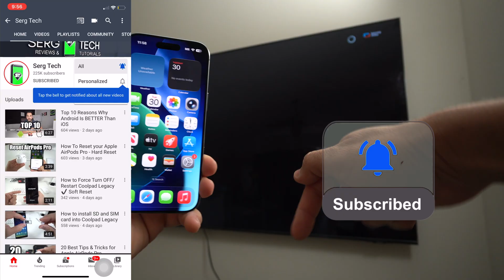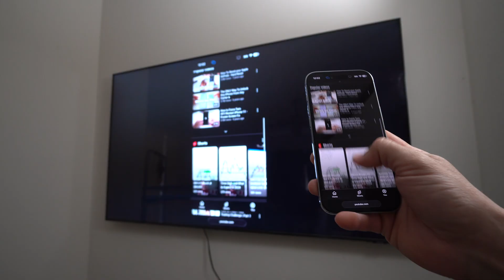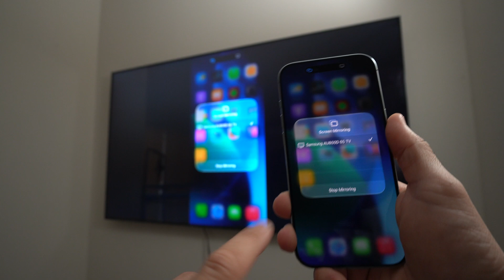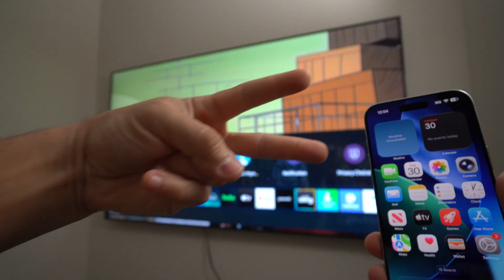How to Connect & VIEW iPhone 17 to TV or Monitor Wirelessly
In this video I will be showing you how to wirelessly connect your iPhone 17 to TV or Monitor.

Want to view your Apple iPhone 17 screen on a TV or monitor? There is a function built into new iPhones called "AirPlay", which allows screen mirroring to a TV wirelessly. Here is the simple tutorial that shows you how to do it.

However in the event that your TV is not a smart TV then you can still connect to it via HDMI to USB-C cable.

📱 TECH STUFF
Custom Phone Cases

💻 MacBook Hub
📷 Camera Lens
💡 Lighting Kit